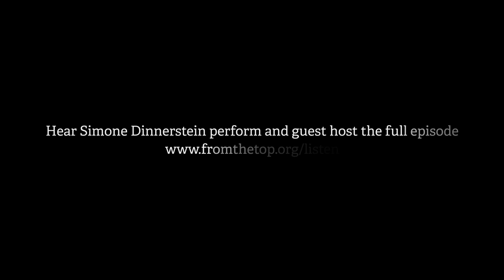Simone Dinnerstein peforms Etude No. 6 by Philip Glass | From the Top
Etude No. 6 by Philip Glass (b.1937)

American pianist Simone Dinnerstein first attracted attention in 2007 with her self-produced recording of Bach’s Goldberg Variations. It was a remarkable success, reaching No. 1 on the U.S. Billboard Classical Chart and establishing Dinnerstein’s distinctive and original approach. Her career has since taken her around the world from Brazil to Japan, and she has released eight albums with repertoire from Beethoven to Ravel. Dinnerstein spent 2018 touring Philip Glass’s Piano Concerto No. 3, a work that he wrote for her as a co-commission by twelve orchestras. Dinnerstein released Mozart in Havana in 2017, recorded in Cuba with the Havana Lyceum Orchestra. Also in 2017, she collaborated with choreographer Pam Tanowitz to create New Work for Goldberg Variations, which was on the year-end top ten lists of critics at the New York Times and Boston Globe.

This week’s special episode of From the Top with guest host and concert pianist Simone Dinnerstein puts the spotlight on the piano in all its splendid configurations. Recorded at the Texas State International Piano Festival, we’ll hear some of the country’s premiere young pianists perform as soloists and members of small ensembles – including a raucous piece for eight hands at one piano!

Executive Director:
Gretchen Nielsen